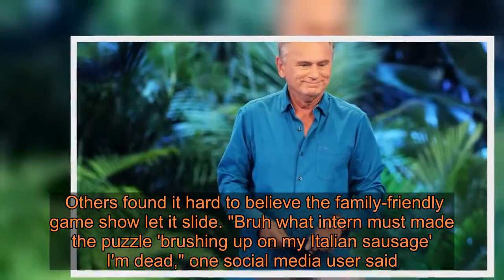Risqué 'Wheel of Fortune' puzzle leaves viewers stunned: 'One of the most lurid-sounding puzzles eve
Those watching at home immediately took to Twitter to express their disbelief over the solved puzzle, which was dubbed "kinky" and "hilarious." 'WHEEL OF FORTUNE' FANS WANT RULE CHANGE AFTER CONTESTANT LOSES BIG MONEY ON TINY TECHNICALITY "Yeah, I don't know about this one wheeloffortune ohvannapickmealetter," one user wrote, sharing a photo of his television screen with the proof. "I found the 'Brushing up on my Italian sausage' puzzle on WheelofFortune tonight hilarious for some reason!" another commented. Others found it hard to believe the family-friendly game show let it slide. "Bruh what intern must made the puzzle 'brushing up on my Italian sausage' I'm dead," one social media user said. 'WHEEL OF FORTUNE' CONTESTANT'S NSFW WRONG ANSWER DRAWS GIGGLES, SUPPORT Another tweeted: "'Brushing up on my Italian sausage' may be one of the most lurid-sounding WheelofFortune puzzles ever." "So apparently the solution to a puzzle on Wheel of Fortune yesterday was 'Brushing Up On My Italian Sausage'...and I think the jokes write themselves," another user wrote with several laughing face emojis. "That doesn't sound right," pointed out another. 'WHEEL OF FORTUNE' HOSTESS VANNA WHITE: A LOOK BACK AT THE STAR OVER THE YEARS Host Pat Sajak even joined in on the laughter. After the scandalous puzzle was revealed, he provided a smirk and quickly said, "Uh...it's a grilling expression." This is far from the first time the popular game show has drawn giggles from the viewership. Just last month the audience was captivated after one contestant's guess during the game's Bonus Round had the crowd erupting in laughter. Realizing her flub, the contestant immediately said, "No," before her time ran out. The answer was revealed to be "Kicking Back."